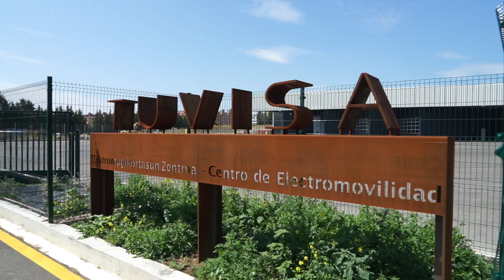TUVISAko kotxetegietara bisita / Visita a las cocheras de TUVISA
Espazio Publikoaren eta Auzoen zinegotziak, Beatriz Artolazabalek, eta Segurtasunaren zinegotzi eta hiri-garraioko udal-sozietatearen presidenteak, Iñaki Gurtubaik, TUVISAren garajeen bigarren fasea eraikitzeko lanak bisitatu dituzte. Lan horiek orain urtebete hasi zituzten Zadorra hiribidean.

La concejala de Espacio Público y Barrios, Beatriz Artolazabal, y el concejal de Seguridad y presidente de la sociedad municipal de transporte urbano, Iñaki Gurtubai, han visitado las obras de construcción de la segunda fase de las cocheras de TUVISA, cuyos trabajos arrancaron hace ahora un año en la Avenida del Zadorra.